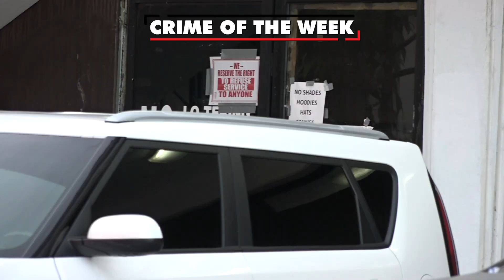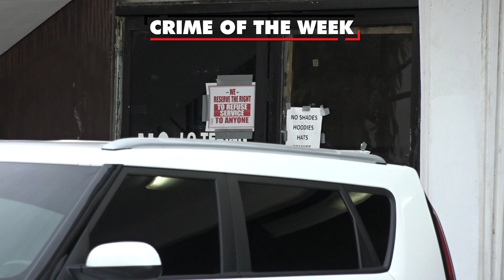Crime of the Week: gunman targets Dededo gameroom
A gunman targets a local gameroom, and he's still on the run.  Here's more in your Crime of the Week.